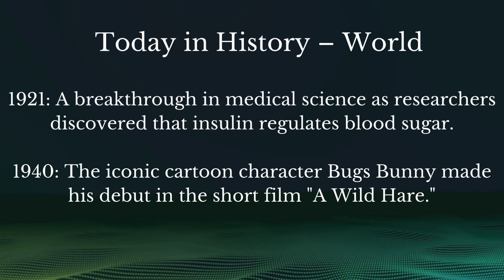Today in History :A Look Back at July 27#historychannel#historyevents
Today in History: A Look Back at July 27.